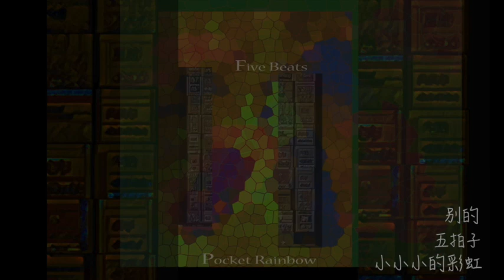小小小的彩虹 五拍子 - 别的 (Pocket Rainbow five Beats)